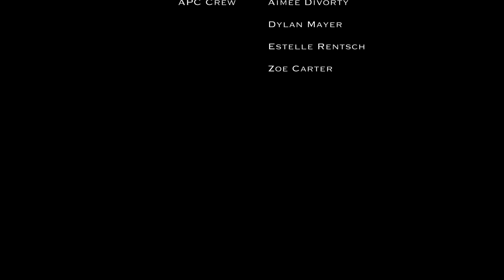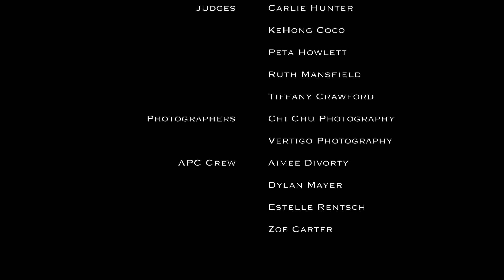Natty, 2018 Australian Pole Championships Professional 1st Runner Up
Video footage courtesy of Vertigo Photography